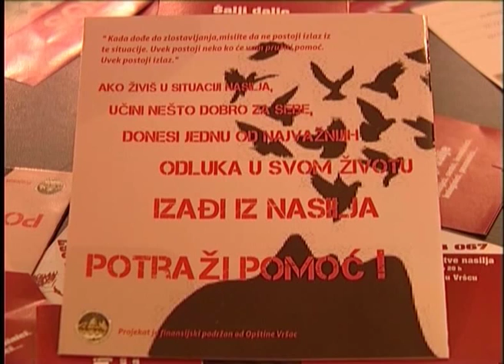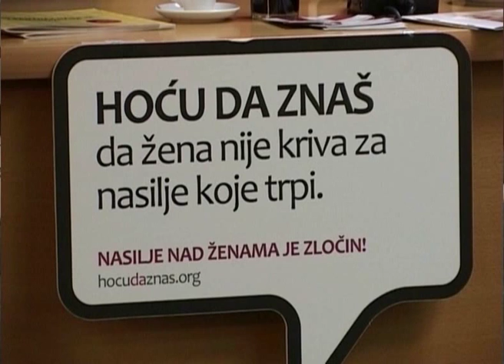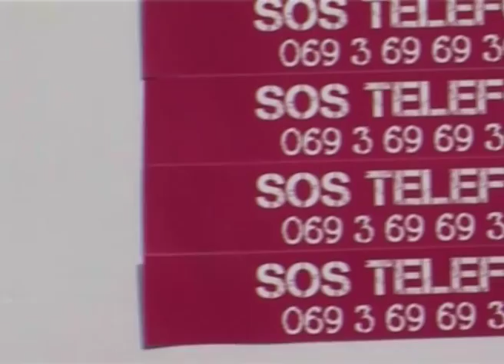Vršac – Međunarodni dan borbe protiv nasilja nad ženama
Ženska odbornička mreža SO Vršac zajedno sa aktivistkinjama iz nevladinog sektora, na konferenciji za medije održanoj povodom obeležavanja 25. novembra – Međunarodnog dana borbe protiv nasilja nad ženama i početka međunarodne akcije "16 dana aktivizma  protiv nasilja nad ženama", predstavila je zajedničke aktivnosti koje planira da sa Centrom za prava žena u Vršcu, Udruženjem Anastasija, Udruženjem Parakvad i Udruženjem samohranih roditelja sprovede u narednih 16 dana.